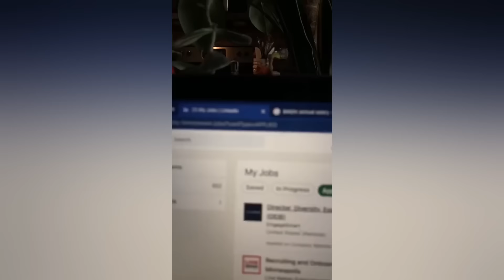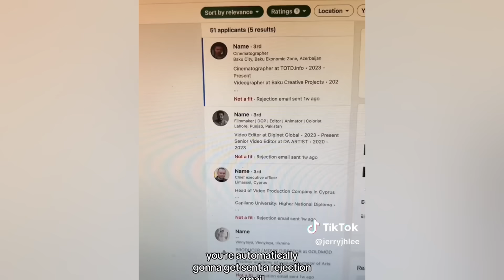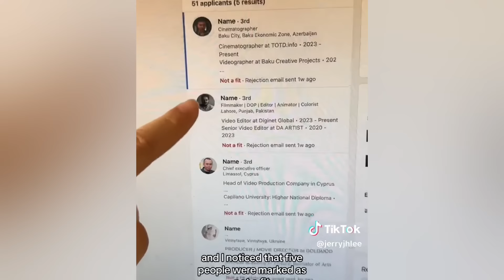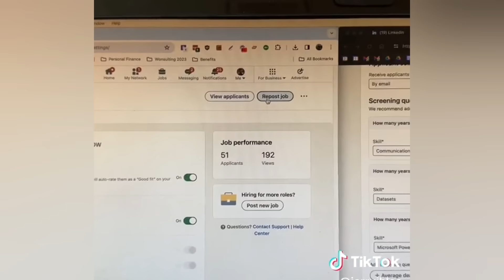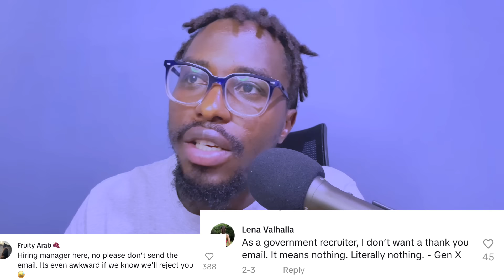It's impossible to find a job now -TikTok recruiters expose the job market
Tiktok Recruiters expose the job market and explain why it seems impossible to be employed these days.

Amazon Wish List